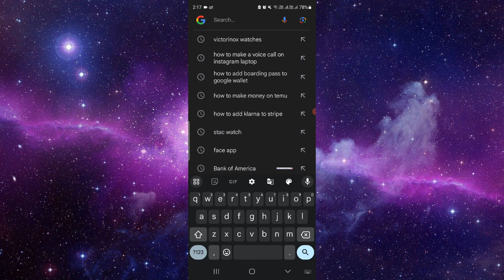✅ How To Remove Background Sound On Instagram Reels (Full Guide)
Want to remove background sound from your Instagram Reels? Learn how to do it with our comprehensive guide. In this tutorial, we'll provide you with step-by-step instructions on how to remove background sound from your Instagram Reels, allowing you to focus on the audio you want to highlight in your videos. Whether it's for creative projects or professional content creation, removing background sound enhances the quality and impact of your Instagram Reels. Say goodbye to unwanted noise and hello to polished content with this full guide!

Key Learning Points:
- Step-by-step instructions for removing background sound on Instagram Reels
- Tips for enhancing audio quality and editing videos effectively
- Understanding the benefits of clean audio for engaging content creation